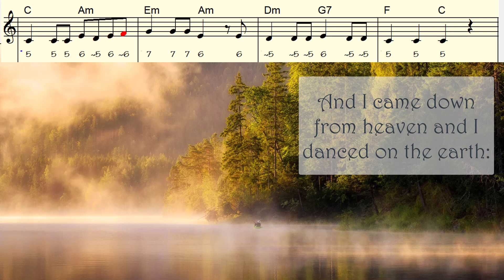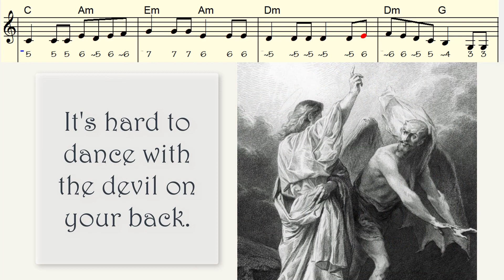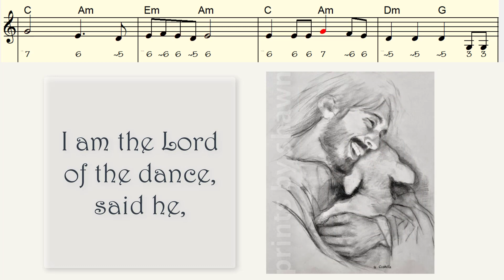I Danced in the Morning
I Danced in the Morning, play along